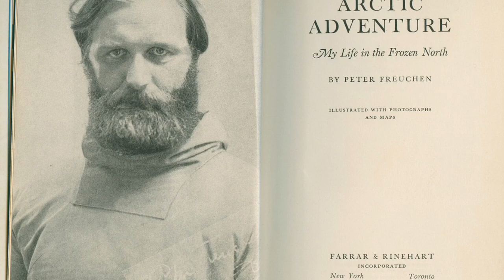Peter Freuchen: Scientist, Explorer, and MacGyver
Just like me you probably never knew who this guy was. After making this video I think he’s pretty awesome.